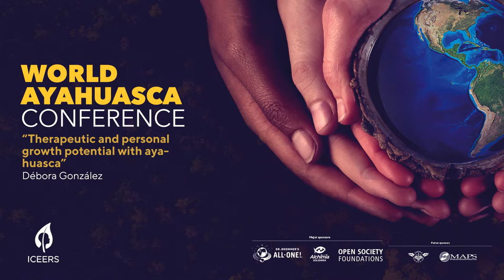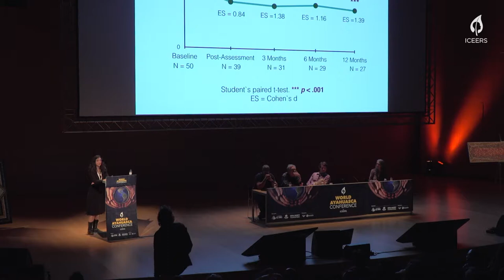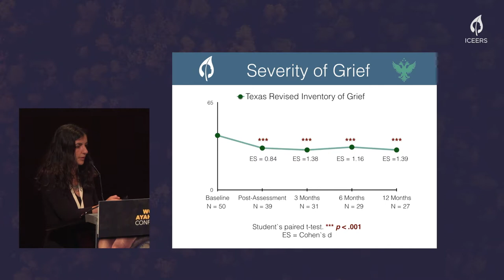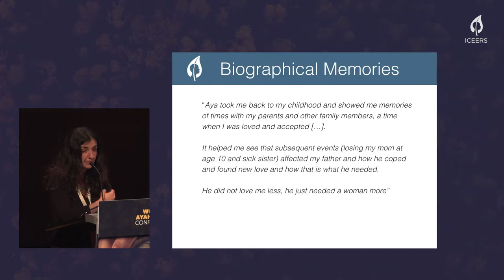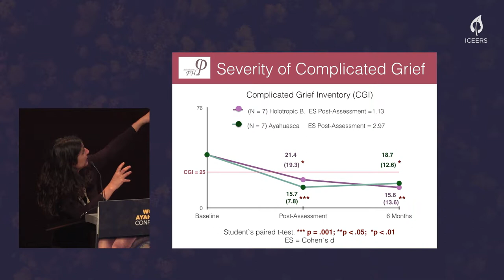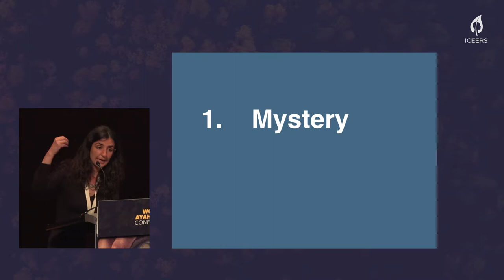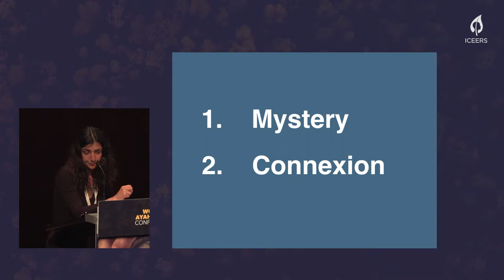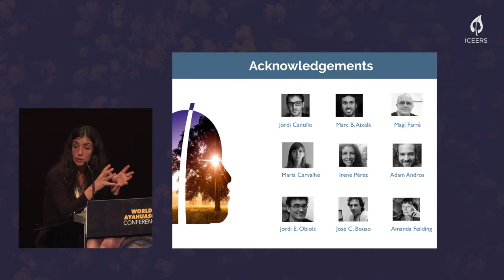Débora González | Ayahuasca, Therapy, and Grief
Débora González is an associate researcher at ICEERS and a psychologist based near Barcelona. At the 2019 World Ayahuasca Conference held in Girona, her presentation tackled one of the most difficult topics for Western psychology: the transition to the afterlife.

“The day will come when we will witness the death of the person that we love most [...] and when that day comes, we will feel a pain that we have never known before,” said González. The experience of grief is one of the deepest crises that human beings face, one that can lead to big questions regarding the meaning of life.

González became interested in ayahuasca's potential to alleviate the grieving process following suicide of a very close friend in 2011.

The loss of a loved one can result in isolation and frustration, generating a new psychiatric disorder that the international classification of diseases calls "prolonged grief.” According to González, it is "an illness that is deeply rooted in our own Western worldview.”

Along with a team, González has conducted research into the therapeutic potential of ayahuasca ceremonies with regards to grief. "We observed in a group of 50 Westerners that the pain of losing a loved one was significantly reduced in a very short period of time, in less than one month, when they participated in ayahuasca ceremonies an average of six times,” she said.

The study was conducted at the Temple of the Way of Light, a retreat center located near Iquitos, Peru, where ayahuasca is offered within a Shipibo ceremonial setting. Within participants, the pain relief experienced by the participants was sustained throughout the year.

“We know that this pain relief was mediated, in part, because ayahuasca helped them to accept the irreversibility of death, and also because they were able to distance themselves from the thoughts, feelings and emotions that they had been drowning in," Debora added.

However, ayahuasca can facilitate many other psychological processes that not only to ease the pain of losing a loved one, but also help people to grow. This was one of the findings of another study conducted with thirty people who had taken ayahuasca while in a process of grieving. Many of participants reported having experienced an emotional catharsis, as well as being able to review chapters of their lives "with fresh eyes," or experiencing an connecting with the presence of their loved one in a way that allowed for them to resolve pending issues.

"We know that the therapeutic impact of ayahuasca on complicated grieving processes can be further enhanced when it is taken within a constructivist therapeutic process," said González. “It provides a map and widely studied techniques that facilitate the assimilation and decoding of that experience.”

In another pilot study concluded a few months prior to the conference, the team led by González adapted a constructivist intervention protocol to work with consciousness modification techniques comparing a group that participated in an ayahuasca session with another group who participated in Holotropic Breathwork sessions. Both groups were also provided psychotherapy sessions before and after the experiences. Although the relief of complicated grieving symptoms decreased significantly in both groups, the clinical impact observed in the ayahuasca group was almost double that of the breathwork group. There was no significant and the variability between the two groups with regards to psychological processes and the relief experienced by each group was maintained at six months.

González stressed that although these results are promising, ayahuasca is not a panacea and there were several factors that contributed to the findings. She highlighted two fundamental elements that are important about what ayahuasca contributes therapeutically. On the one hand, she said, it allows us to pass through the mystery and it does not do so through the imposition of a dogma, or a worldview or beliefs proposed by others, it does so by evoking in us a unique, authentic, personal and non-transferable experience. And, on the other hand, ayahuasca brings us back to union, connection and community, highlighting the relational, ceremonial and community context in which the sacrament is shared.

NOTE ABOUT THE AUDIO: The translated audio you are listening to has NOT been dubbed nor is it a previously prepared speech delivery. It is a simultaneous translation recorded live during the conference, with all the inaccuracies that this might entail (simultaneous translation makes sense for immediate use only).